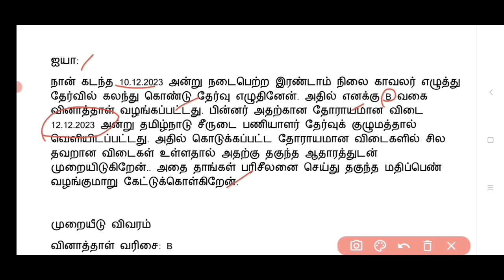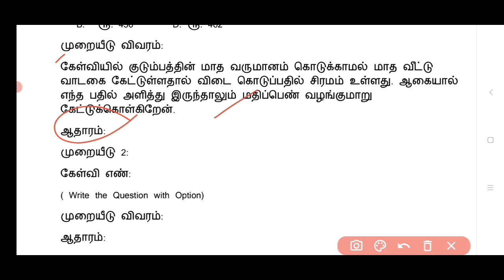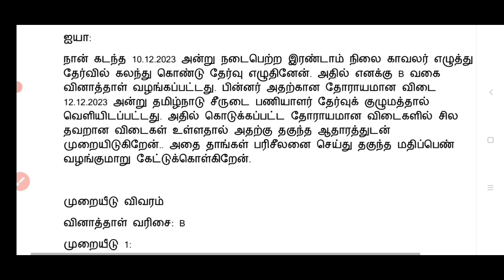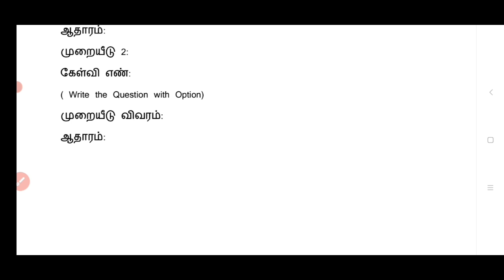TNUSRB PC 2023 Tentative Answer key Objection செய்வது எப்படி❓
tnusrb pc answer key 2023
how to objection
tnusrb pc question paper 2023

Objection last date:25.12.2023